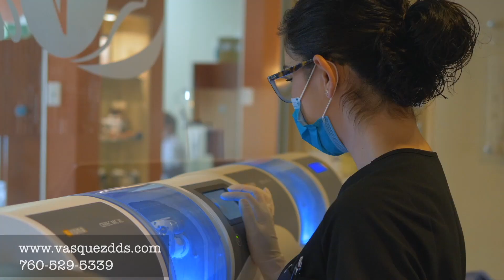Why Dental Technology by Daniel Vasquez DDS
Dr. Daniel Vásquez DDS. Specialized in the Design and Transformation of Personalized Smiles, Dr. Vásquez and his team strive to provide first level dental care for North San Diego County and the community of Oceanside, California and surrounding areas. We are committed to serving our patients in dental care and health, and working tirelessly to ensure that their experience with us is unmatched. One of the priorities of Dr. Daniel Vasquez DDS and his staff is to take care of the health and well-being of our patients who practice Universal precaution protocols using the most advanced sterilization techniques, our highly trained staff uses an effective combination of cutting-edge in the dental technology, to maintain a healthy and beautiful smile!

To ensure you have a pleasant dental experience, we use innovative technology, including digital radiography, intraoral camera, Waterlase (Dental Laser) 3D CBCT Cone Beam Computer Tomography, and the CEREC Primescan System, which allows us to design, manufacture and place permanent restorations such as porcelain crowns. Porcelain veneers (Veneers) or create a beautiful smile in just one dental appointment

In this video, Dr. Daniel Vasquez DDS demonstrates the advantages of a single dental crown and restoring a smile in a single appointment, only being possible with the use of dental high-tech using  CEREC PrimeScan, CEREC Primemill, VITA Suprinity PC Ceramics, and bonding restorations with Panavia SA Cement Universal.